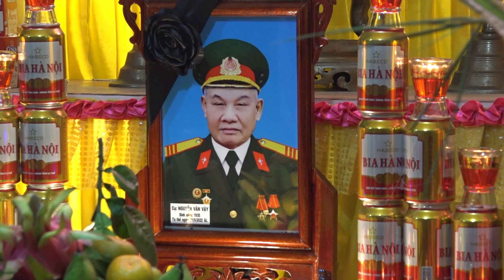Chưa từng thấy đám tang nào nhiều lễ viếng như thế - P2